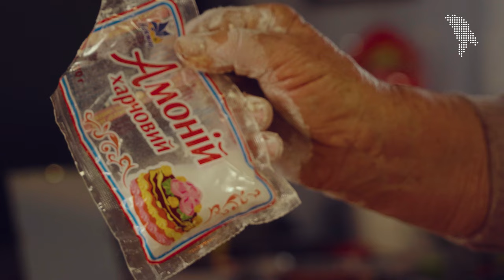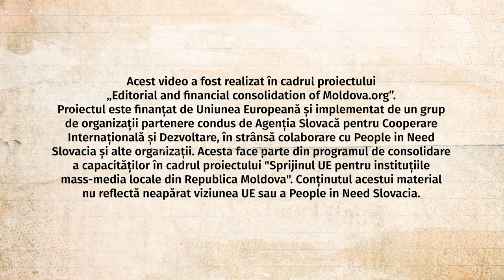Bunica Leliunea gătește cornulețe cu dulceață din trandafir / CAIETUL CU REȚETE / Episodul 12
Bunica Leliunea, așa cum îi spun nepoții, are 80 de ani și locuiește în satul Parcani, Soroca. De Crăciun gătește șoricei, biscuiții cu untură și smântână, cărora li se mai zice băieței, rogalici, turte cu pudră, cornulețe, prăjiței cu pudră, uscăței și alte denumiri în funcție de regiune.

A rămas fără soț, surori și frați. Este bucuroasă când vin fiii și nepoții în vizită, iar dragostea și-o arată prin cele mai gustoase bucate, inclusiv prin șoricei.

✨ Cum se gătesc șoriceii ✨

-un borcan de 500 de grame de untură de porc;
-un borcan de 500 de grame de smântână grasă;
-o lingură de amoniu pentru prăjituri;
-făină albă;
-dulceață de trandafiri;
-puțin ulei;
-zahăr pudră.

Se amestecă untura cu smântâna. Peste această compoziție se toarnă făină și o lingură de amoniu pentru prăjituri. Se face un aluat nici moale, nici tare. Îl frământăm puțin cât să nu se mai lipească de mână. Nu trebuie aici nici sare, nici zahăr, nici ouă, nimic decât cele patru ingrediente.

Apoi, din aluat facem biluțe rotunde. Biluțele sunt transformate în niște turte puțin mai groase decât turtele pentru plăcinte. Fiecare turtă se taie în opt triunghiuri. Pe fiecare triunghi se pune mai puțin de o linguriță de dulceață și se sucește până fiecare devine deja un cornuleț.

Ungem tava cu puțin ulei și aranjăm la distanță biscuiții. Dăm tava în cuptorul preîncălzit la 200 de grade timp de 30 de minute sau până când șoriceii se rumenesc. Este foarte important ca ei să se răcească bine ca să putem face pasul următor - anume să-i tăvălim sau „pudurăm” în zahăr pudră. Dacă ar fi calzi, zahărul s-ar topi pe biscuiți.

Poftă bună!

Cele mai importante momente:
00:00 – Mă numesc Leliunea și gătesc azi șoricei
00:46 – Începem rețeta cu un borcan de untură
1:10 – Tata era la război când m-a născut mama
2:24 – Am lucrat la tutun 20 de ani
3:41 – E greu de trăit singur
4:50 – Îmi era dragă să fac cu mama șoricei
6:36 – Șoricei pentru nepoți, copii și colindători
6:58 – Crăciun cu soare afară

Acest material a fost realizat în cadrul proiectului „Editorial and financial consolidation of Moldova.org”. Proiectul este finanțat de Uniunea Europeană și implementat de un grup de organizații partenere condus de Agenția Slovacă pentru Cooperare Internațională și Dezvoltare, în strânsă colaborare cu People in Need Slovacia și alte organizații. Acesta face parte din programul de consolidare a capacităților în cadrul proiectului „Sprijinul UE pentru instituțiile mass-media locale din Republica Moldova”.

Conținutul acestui material nu reflectă neapărat viziunea UE sau a People in Need Slovacia.